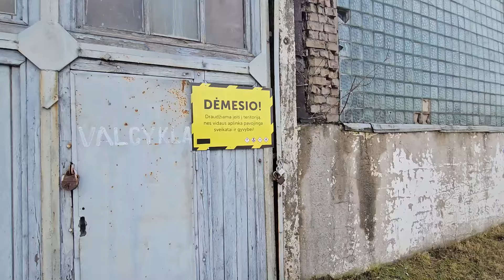Padangų tvarkymo darbai „Ekologistikos“ sandėliuose iš arti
Alytiškiai gali lengviau atsikvėpti. Praėjusią savaitę buvo pradėti po rezonansinio gaisro įmonės „Ekologistika“ patalpose likusių padangų tvarkymo darbai. Iki tol ši teritorija kėlė riziką, kad nelaimė vėl gali pasikartoti. Laimei, po ilgų teisminių procesų padangos pagaliau bus išvežtos. Apžiūrėti, kaip vyksta darbai, ketvirtadienį į Alytų atvyko Aplinkos ministras Simonas Gentvilas, viceministrė Raminta Radavičienė ir Aplinkos apsaugos departamento direktorius Giedrius Kadziauskas. Jie taip pat papaskojo, ko buvo imtasi per visą tą laiką, kad panašūs atvejai daugiau nepasikartotų.